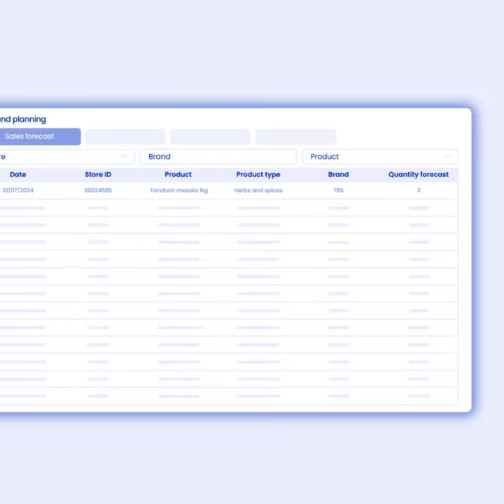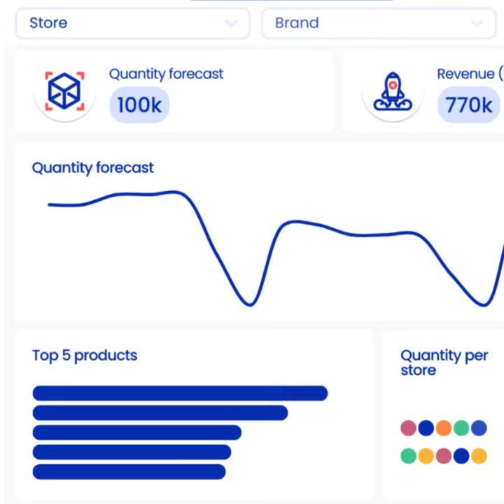Accurately plan demand with AI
Whether it's for your regular or promotional sales, the launch of new products, or special events (Black Friday, Sales, Mother's Day...), Verteego's predictive models provide the most accurate forecasts and assist you in the decision-making process.

➡️ Reduce stockouts in stores, drive-thrus, and e-commerce
➡️ Control your storage costs
➡️ Optimize product freshness
➡️ Stop food waste
➡️ Optimize your logistics costs
➡️ Improve customer satisfaction